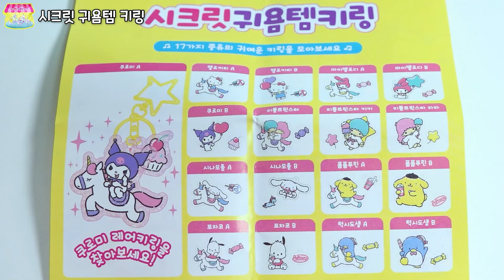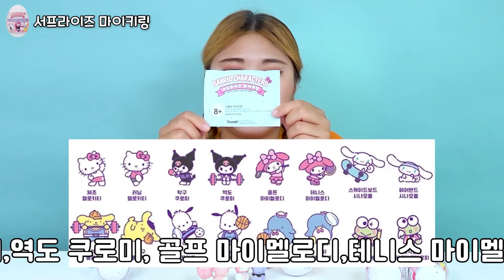[ENG sub] 신상 산리오 랜덤 뽑기템 다 뽑아 버리기ㅋㅋ 레어 뽑은 하이유?? + 요즘 핫한 빼빼로 만들기 Sanrio random pick | HIU VLOG하이로그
하이유가 산리오 뽑기템을 다 모아서 뽑아봤어요!ㅋㅋ
시크릿 귀욤템 키링,산리오 캐릭터즈 플리퍼즈,서프라이즈 마이키링,초콜릿을 돌려봐!,캔디팝
그리고 요즘 핫한 빼빼로 만들기까지!!

I gathered all the Sanrio items from HIU and picked them out! lol
Secret Cute Item Key Ring, Sanrio Characters Flippers, Surprise Mickey Ring, Spin Chocolate!, Candy Pop
And making Pepero, which is hot these days!